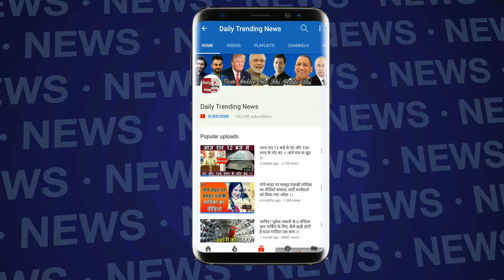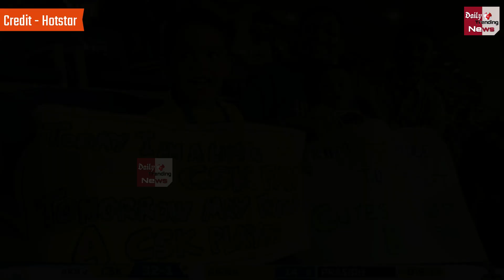IPL 2019 : Chennai Super Kings के एक फैन की पुकार - आज फैन हूँ कल को खिलाडी भी बनूँगा, देखें विडियो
Chennai Super Kings Little Fan In The Stadium | Chennai Vs Kolkata Toaday Match A Little Fan Of CSK In The Stadium To Cheer His Team | MS Dhoni With His Team Little Fan In The Ground